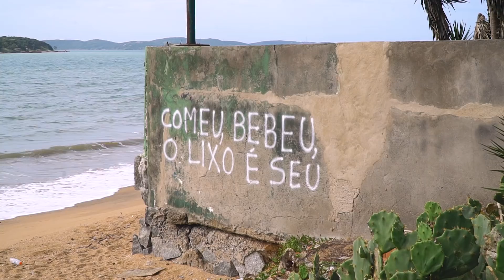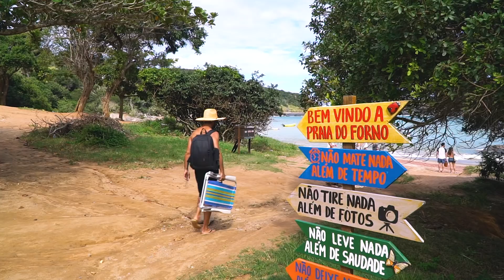AREIA ROSA na Praia do Forno + Ponta do Pai Vitório | Búzios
Praia com Areia Rosa! Búzios tem diversas praias ,mas o destaque desse vídeo foi a Praia do Forno com sua areio rosa.

No começo do vídeo visitamos o a Ponta do Pai Vitório.

👉 Meu Curso de Viagens: VAI LÁ E VIAJA

🎶Música por: